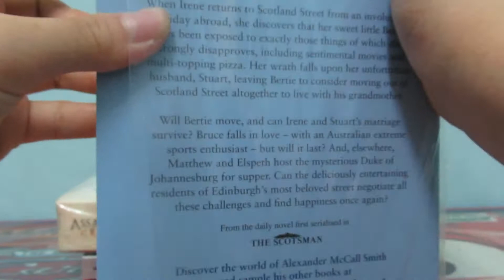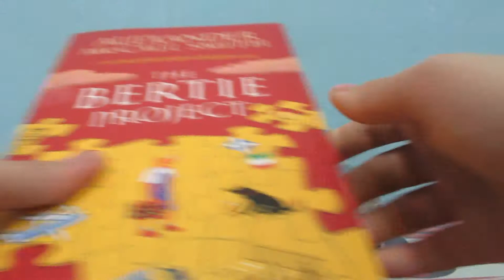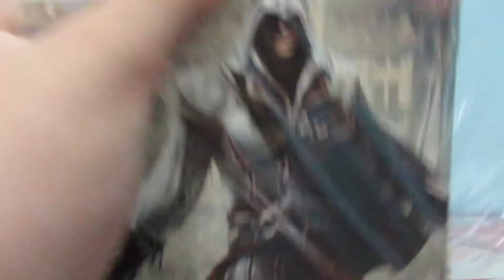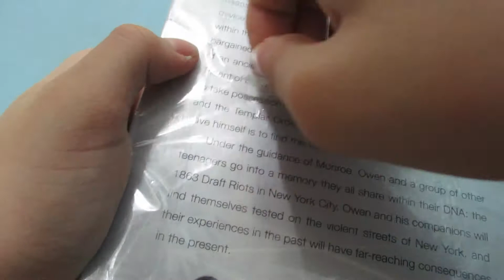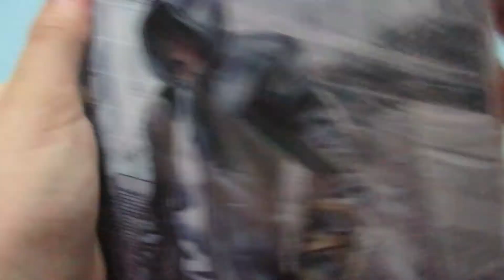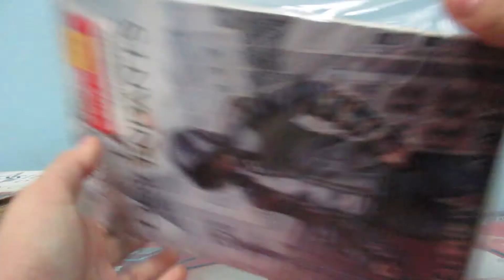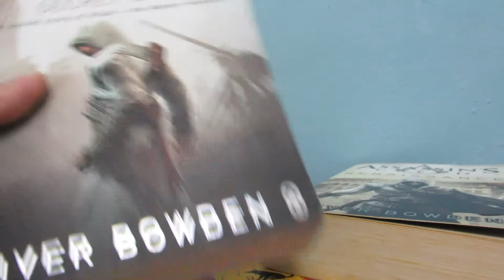Opening 3 books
book